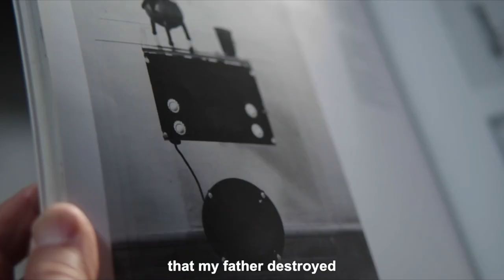Radio in Cristallo by Franco Albini - Cassina - Interview with Marco Albini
Marco Albini introduces the Radio in Cristallo, part of the Cassina 2021 Collection.